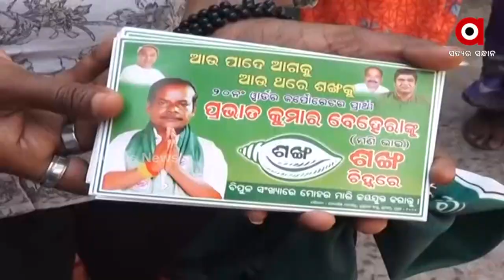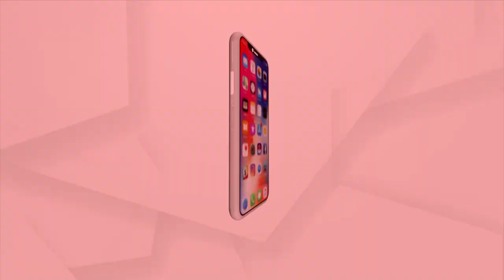ଚର୍ଚ୍ଚାରେ ସିଏମସି ୨୦ ନମ୍ବର ୱାର୍ଡର କର୍ପୋରେଟର ପ୍ରାର୍ଥୀ ପ୍ରଭାତ କୁମାର ବେହେରା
ଚର୍ଚ୍ଚାରେ ସିଏମସି ୨୦ ନମ୍ବର ୱାର୍ଡର କର୍ପୋରେଟର ପ୍ରାର୍ଥୀ ପ୍ରଭାତ କୁମାର ବେହେରା । ଦିନେ ସମୟ ଥିଲା ହାଇକୋର୍ଟ ଆଗରେ ଏକ ଠେଲା ଗାଡିରେ ଦୀର୍ଘ ବର୍ଷ ଧରି ମଞ୍ଜି ବ୍ୟବସାୟ କରୁଥିଲେ। ଏବେ ୨୦ ନମ୍ବର ୱାର୍ଡରେ ବିଜେଡି ପକ୍ଷରୁ କର୍ପୋରେଟର ପ୍ରାର୍ଥୀ ହୋଇ ନିର୍ବାଚନ ଲଢ଼ୁଛନ୍ତି